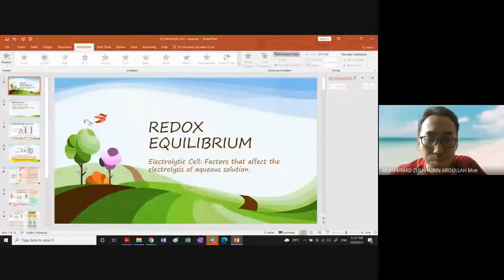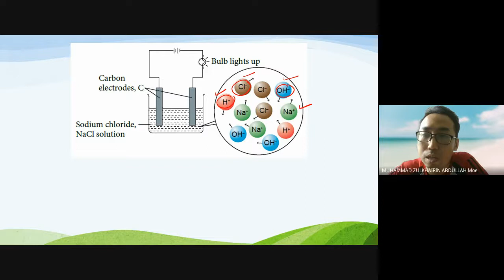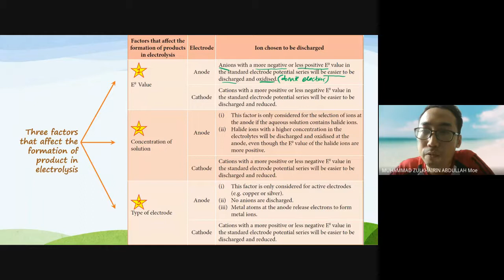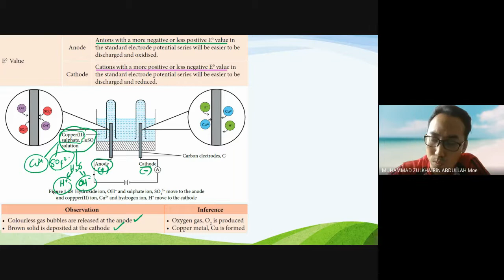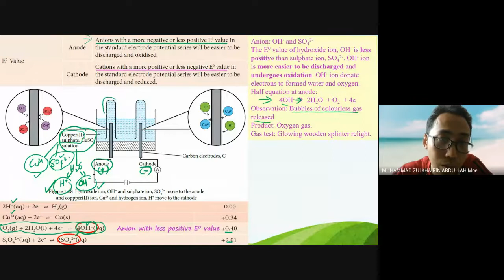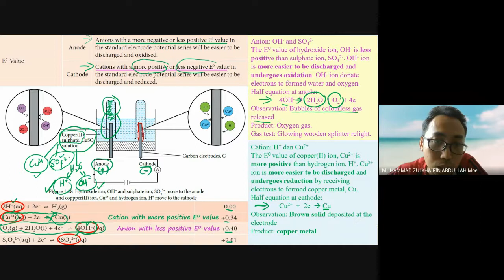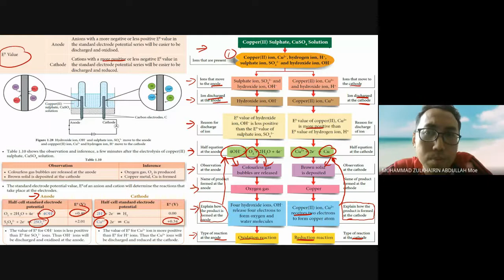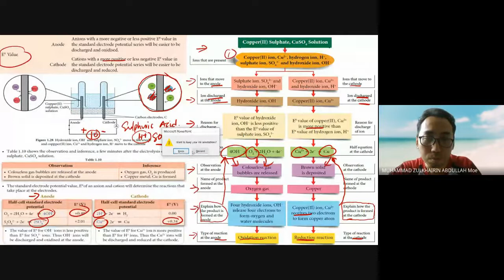Form 5 Ch.9 Redox 9.4 Electrolysis (Aqueous Solution - E0 value)